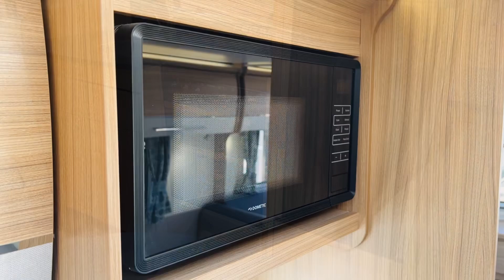2021 Bailey Pegasus Grande SE Turin T/A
2021 Bailey Pegasus Grande SE Turin T/A

🛌 - Sleeps 6

⭐️ ONE PREVIOUS OWNER!
⭐️ 8’ WIDE
⭐️ FIXED BED!
⭐️ SIDE DINETTE
⭐️ BBQ Point
⭐️ EXT 240V SOCKET
⭐️100w solar panel!
⭐️Truma Combi 4 heating system
⭐️ ALU-TECH BODY!
⭐️ Balance of manufacturers warranty

Priced: £23,995‼️